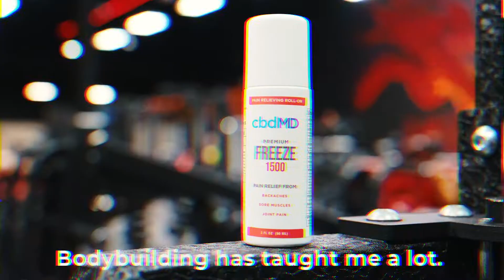Flex Lewis Works Out with cbdMD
Join professional bodybuilder and 7-time Mr. Olympia winner, Flex Lewis on a workout just before the grand opening of his brand new Dragon's Lair Gym in Las Vegas.